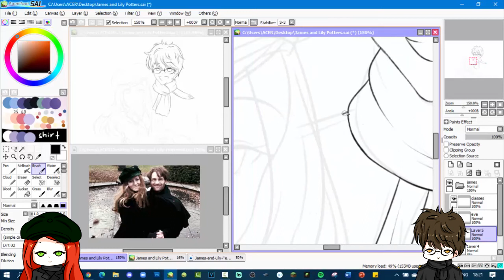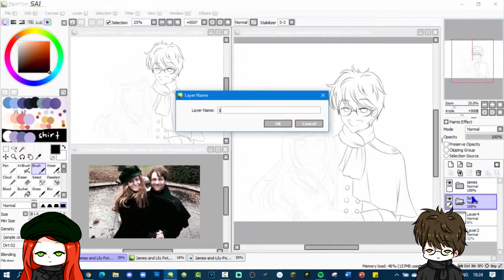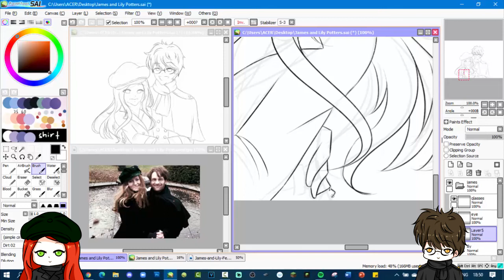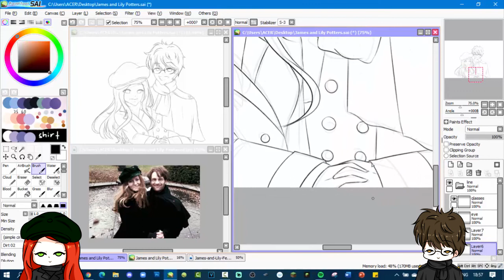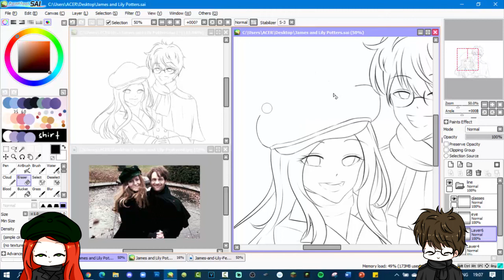[SPEED DRAWING] James & Lily Potter ll MishiM Chan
▶INFORMATION
【TOOL】
▶Wacom intous (blue)
【APP】
▶paint tool sai ( draw )
▶sony vegas 15 ( edit and render vdo )
▶camtasia ( edit and render vdo )
▶camtasia recorder ( record )
x
▶เพลง Music
x
▶FanPage